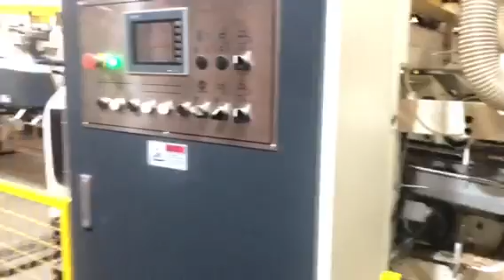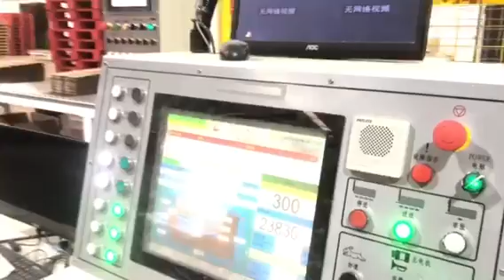Shanghai Dinglong Flexo - FFG-VIRDA-TP924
900x2400mm ,max speed: 18000 boxes/hour
Fully automatic FIXED type flexo printer folder gluer inline casemaker.
CE speed: 30 bundles/minute.